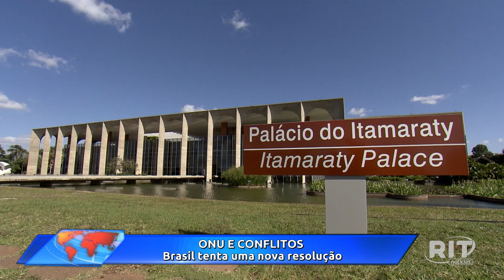Acontece Agora | Edição 15h (19/out/2023)